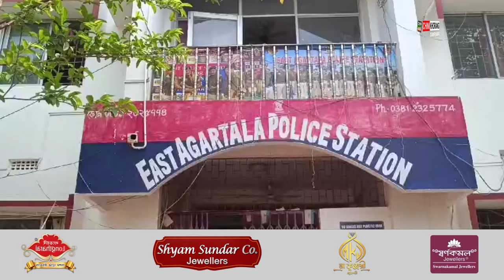Koktwma Thumnai Bapi Roy no Choprobjakmani Patimungo Romjakha Khorokba Bororok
🟢Laithangnai 10th May Salmario  Rajakhor Agulini Ganaraj Chowmuhani Amchaio Koktwma Thumnai Bapi Roy no Choprobjakmani Patimungo Romjakha Khorokba Bororok. Bohrokno Koktisalo Dorbarnogo Tisakha Police.